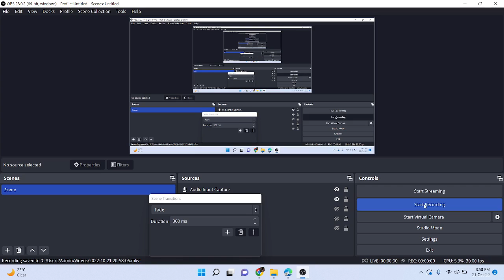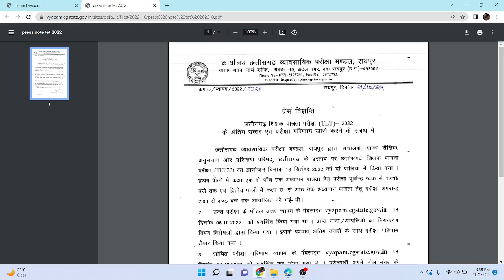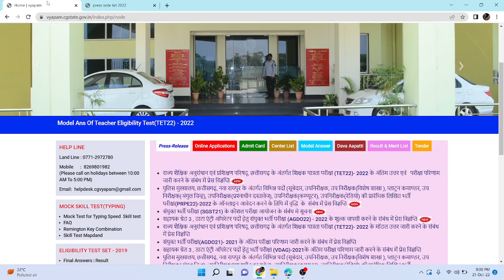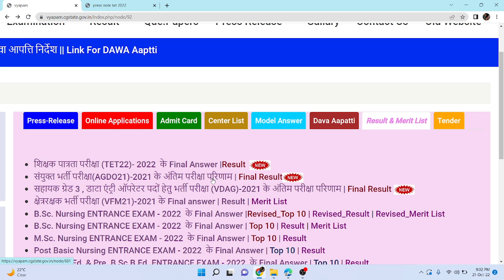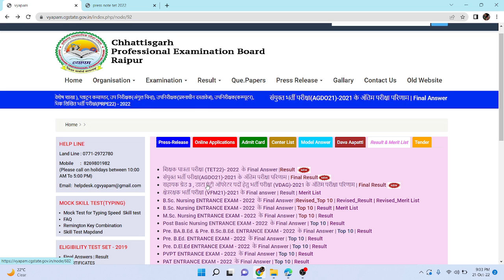CGTET 2022 - RESULT DECLARED.....